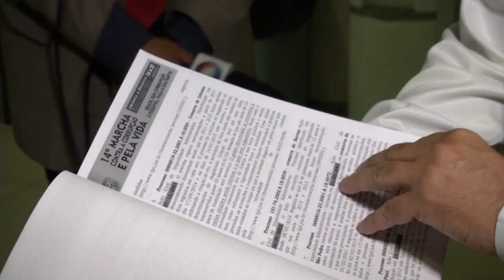Pesquisa analisa que a justiça do Piauí é a mais lenta do País